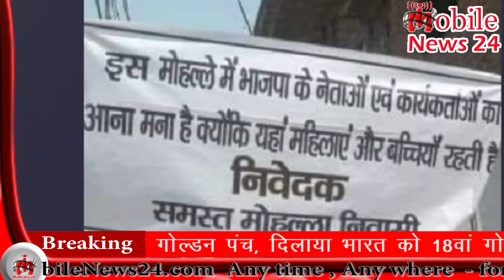आज की सभी बड़ी ख़बरें | News headline | News live | aaj ka news | Mobile news24.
Live news,
News today,
Daily news,
News channel,
News India,